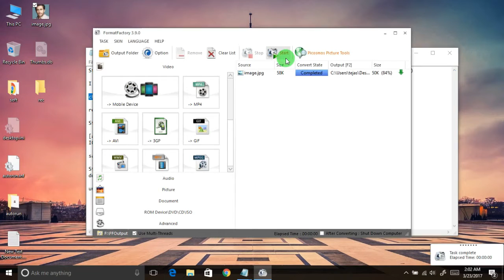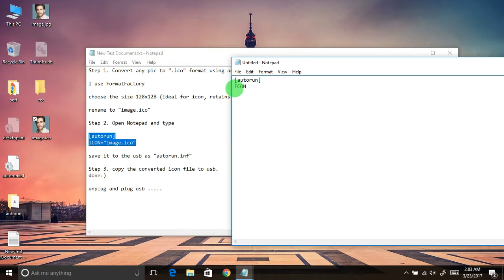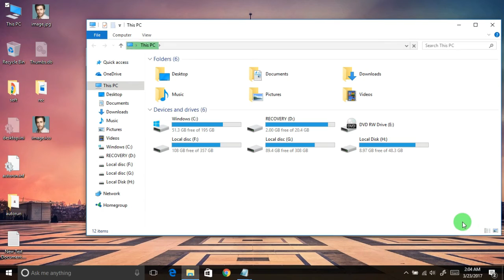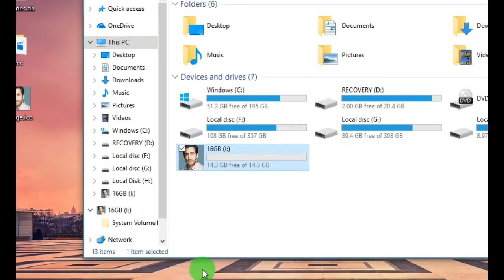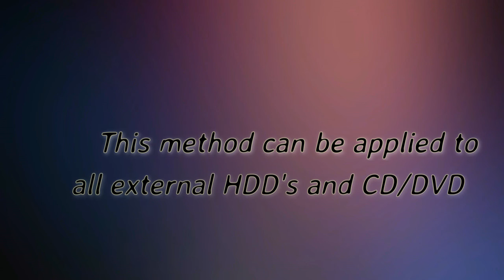How to add any Image to USB/HDD icon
How to add our choice of icon to USB pendrive/HDD.
Format Factory is the simple and best media converting software i have used. LICENSE :Free